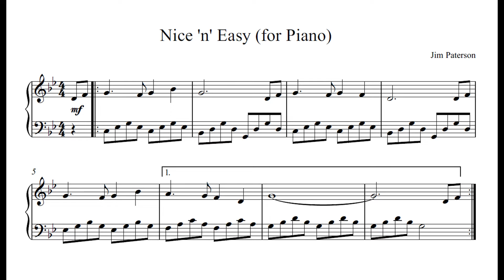Nice 'n' Easy by Jim Paterson - for Piano Solo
Nice 'n' Easy is an Easy Listening instrumental, originally a synth track, and this version is for Piano Solo.